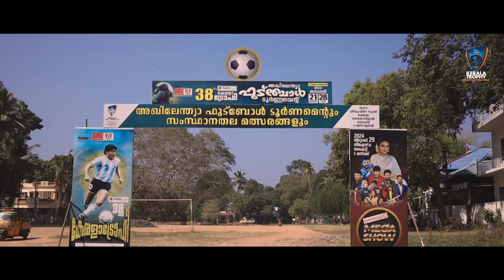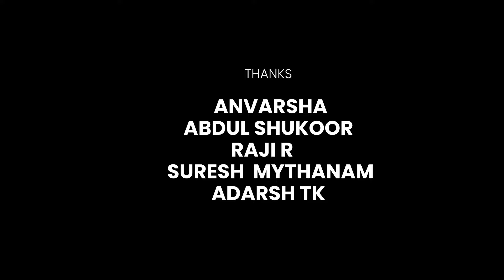Vamos Kerala Football Anthem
കേരളാ ട്രോഫി ഫുട്ബോൾ ടൂർണ്ണമെൻ്റിനായ് തയ്യാറക്കിയ വീഡിയോ സോംഗ്

Singer : Afsal
Lyrics: Shameer Zajid
Orchestra : Satheesh
Camera : Visol Karunagappally
Edit  : Brahma Dutt
Studio : Sreerag karunagappally , Gallery Vision Ernakulam
Sound Engineer : Reji Sreerag, Kaushik